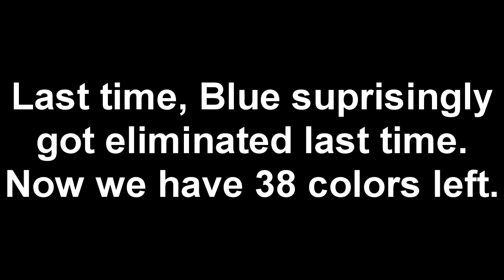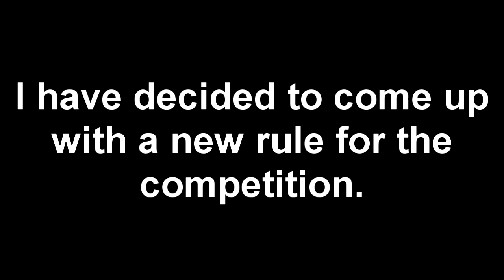Algicosathlon Viewer Voting: Episode 4